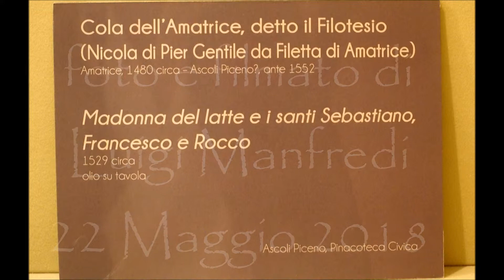Cola dell'Amatrice, il Filotesio, Madonna del Latte, Museo Civico Ascoli Piceno manotiz